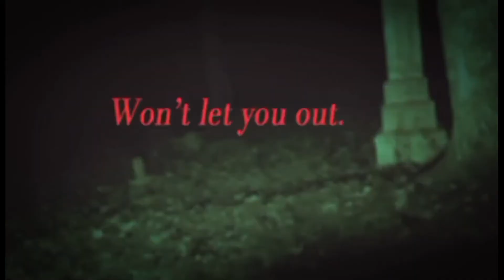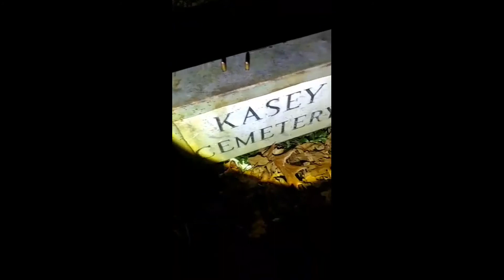30 MINUTE ALONE CHALLENGE AT THE GATES OF HELL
This was an old video I did back in 2019 where I was at Kasey/Grandview Cemetery all alone.